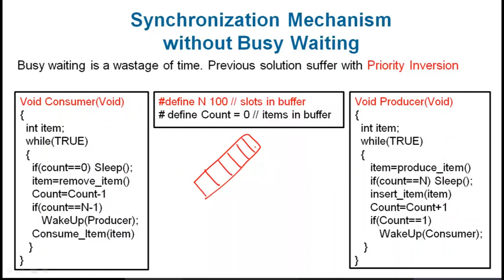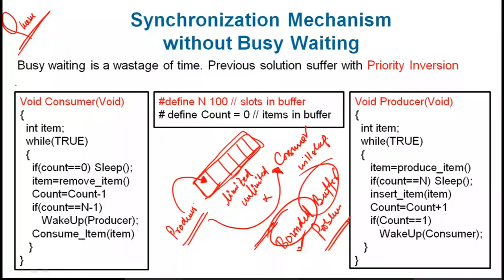Producer consumer problem - Introduction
This video gives an introductin to non busy waiting solution for the Synchronization Problem. To start with non busy solution, we are giving an introduction to Producer consumer problem